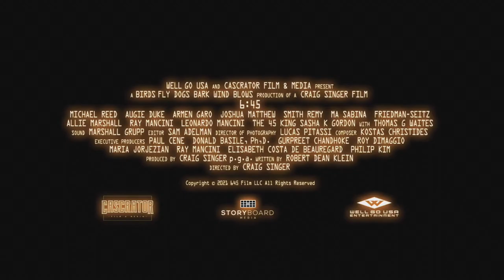6:45 (2022) Official Trailer — Time-Loop Thriller Movie(HD)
6:45 (Available on Digital, Blu-ray & DVD March 22, 2022):
A couple embarks on a weekend getaway only to find the island curiously deserted. After stumbling upon the town’s dark secret, they trigger a time loop, forcing them to relive a demented cycle of terror with seemingly no means of escape.